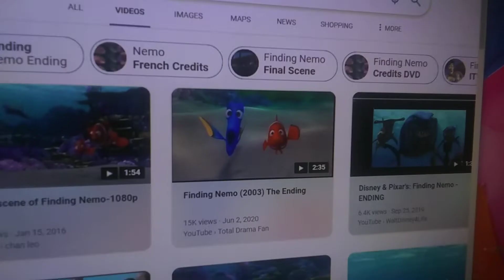Over The Hedge Part 12 Ending Scene